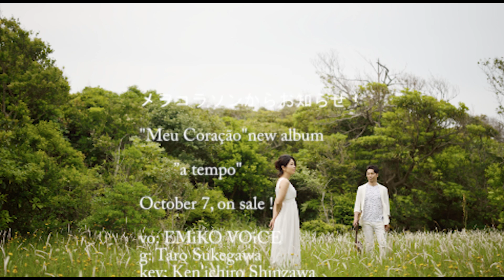メヲコラソンバンドCD"a tempo" 発売記念ＰＶ "Lawns"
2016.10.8発売メヲコラソンバンドニューアルバム"a tempo" より"Lawns" （Carla Bley）
EMiKO VOiCE vo.,助川太郎g,,新澤健一郎key,Cokky b.,黒田清高Drs
メヲコラソンHP